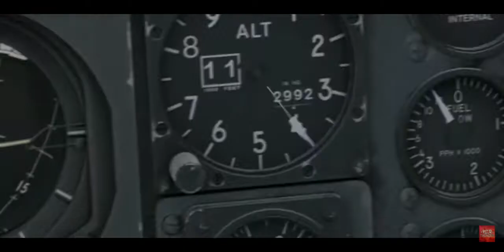WarThunder F-4C Phantom II Teaser Trailer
F-4C Phantom II Add

CopyRighted Music
Music used in Video: Me and My Mullet (Underscore version)-8466
Artist: Felipe Adorno Vassao